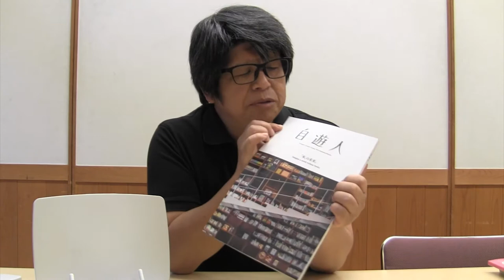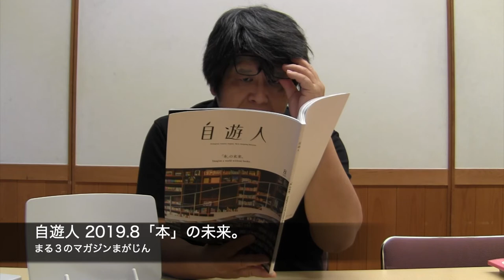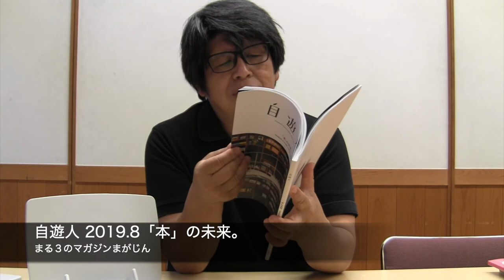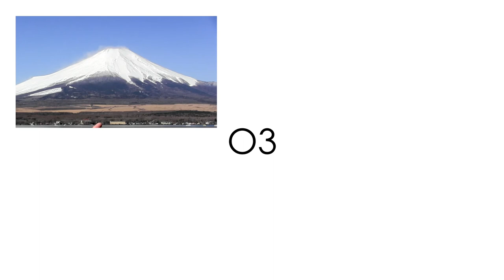雑誌レビュー: 自遊人 2019年8月号「本」の未来 - まる３の雑誌紹介マガジンまがじん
今回紹介する雑誌は『自遊人 2019.8 「本」の未来』
　まる３が書店やコンビニの雑誌コーナーあるいはSNSのタイムラインで紹介された本を、つい衝動にかられて勝手しまった雑誌（マガジン）を紹介する動画「まる３のマガジンまがじん」

主な内容: 「箱根本箱」開業ものがたり、本屋B&B、天狼院書店、森岡書店、かもめブックス、栞日、本とコーヒー tegamisha、文喫、都城市立図書館、選書の視点／幅允孝さん